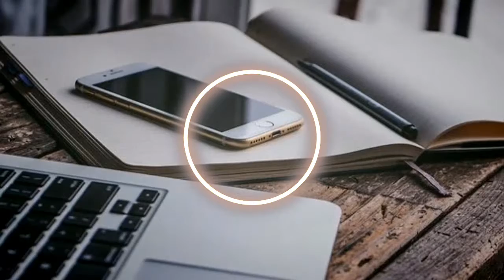Wishes by Roa 🎧No Copyright Music 🎶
Wishes【No Copyright Music】 by Roa is licensed under a  Creative Commons License.